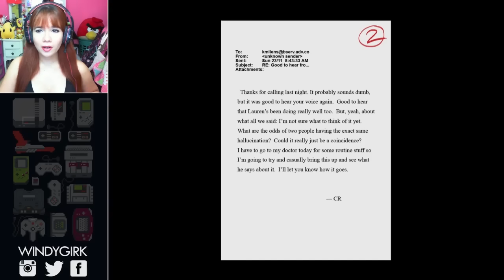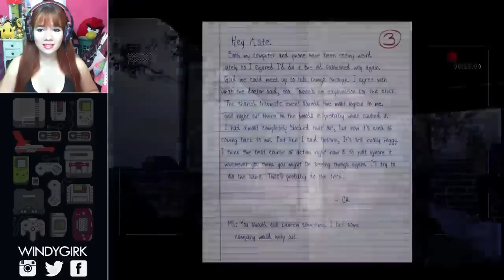SALTOS Y GRITOS | Slender Man en vivo